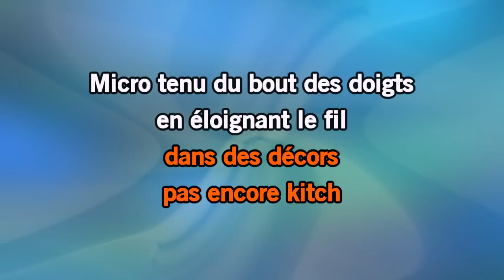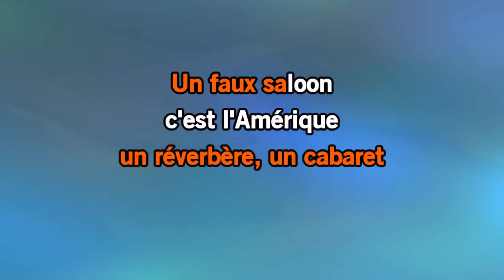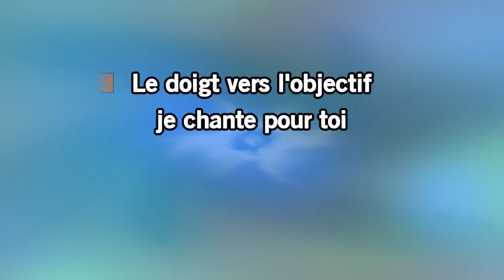Karaoké Maritie et Gilbert Carpentier - Bénabar *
* Cette version contient un guide vocal d'apprentissage à faible volume. La version karaoké sans guide vocal est disponible Cet enregistrement est une reprise de Maritie et Gilbert Carpentier rendu célèbre par Bénabar - Le titre proposé est un Playback et non la musique originale, il n'est pas chanté par Bénabar. Cette version instrumentale/playback contient un guide vocal, les paroles et les choeurs.